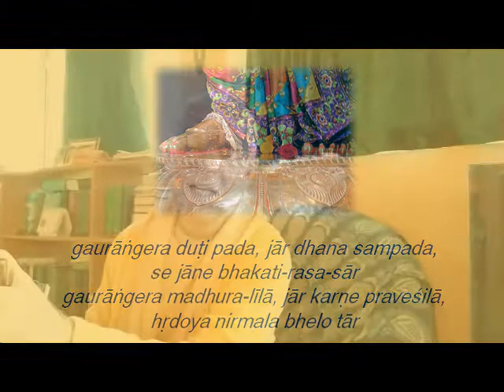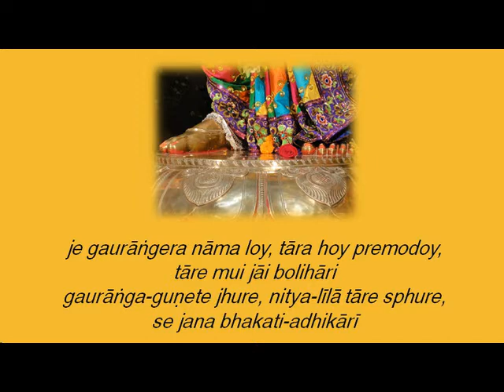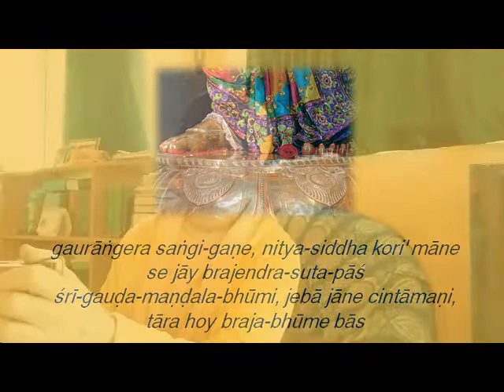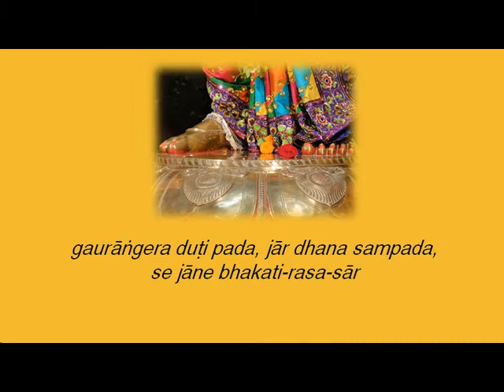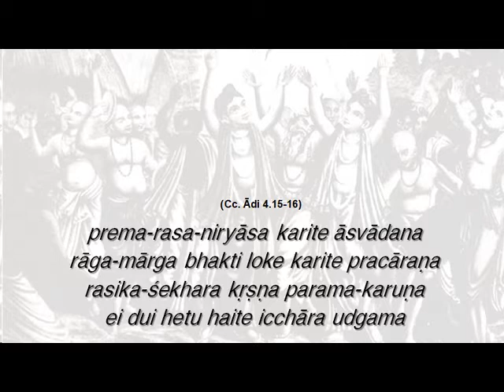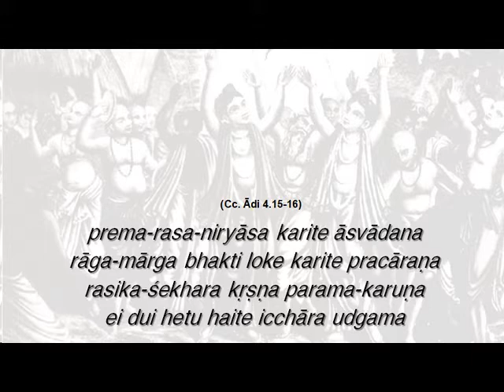Cc Adi 4.15-16 AHL 11-03-2022 ENG-BLG